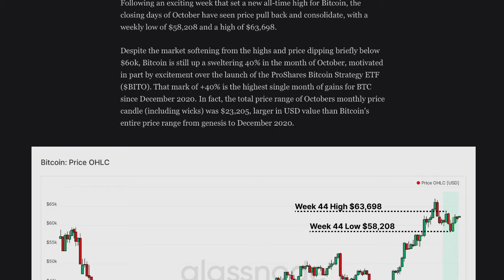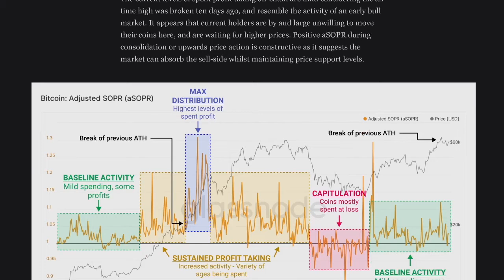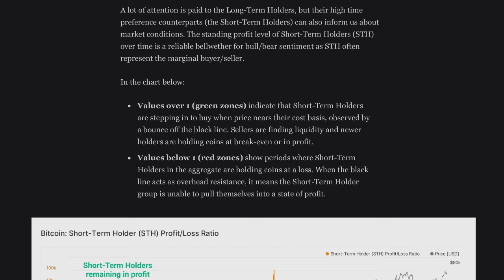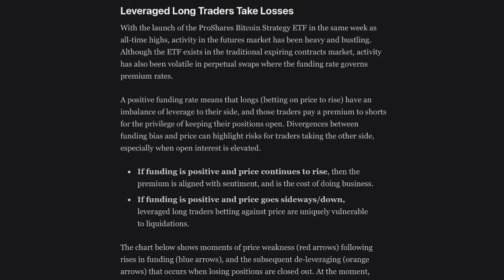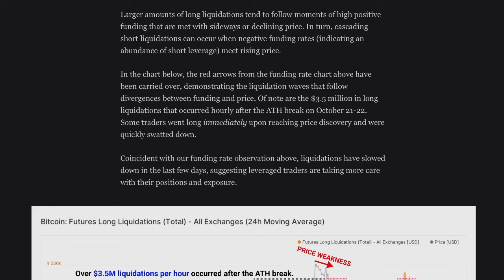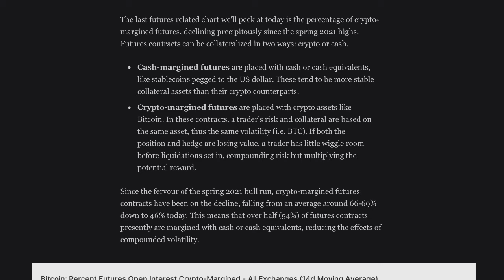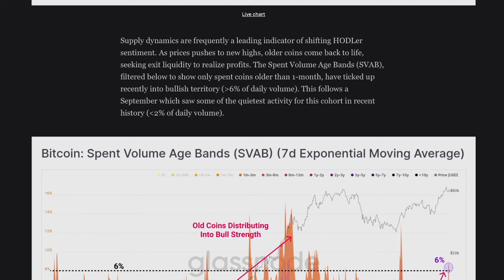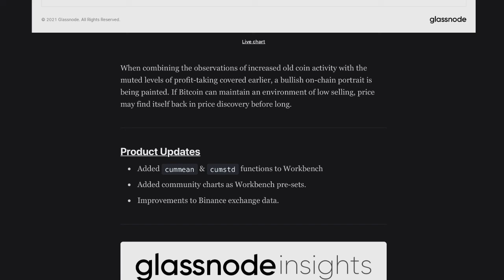GLASSNODE WEEK 44 || ON CHAIN ANALYSIS || SIGNS POINT UP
SOCIALS:
Twetch EARN BITCOIN FOR POSTING!!!
LBRY for the greatest support!